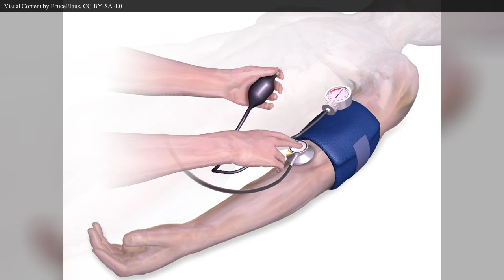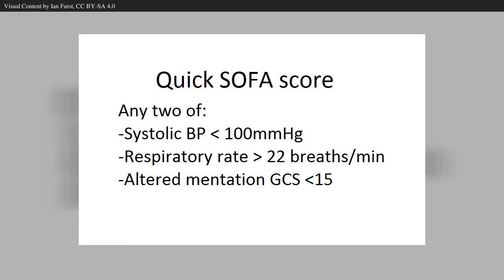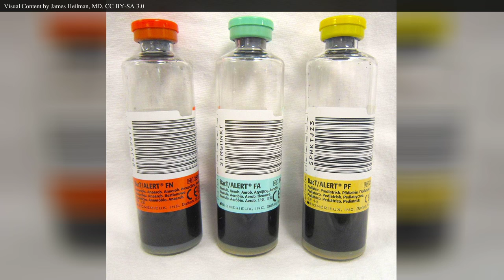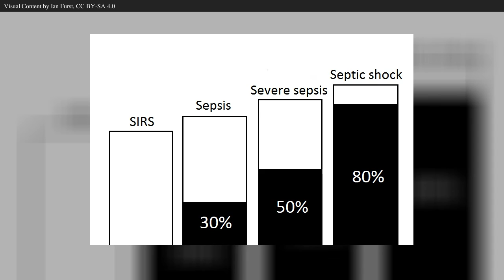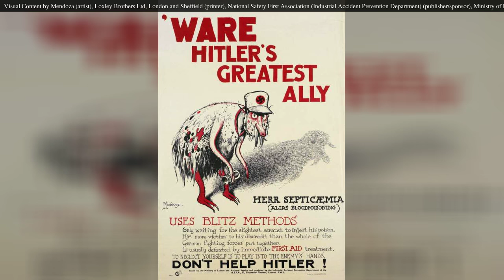Sepsis - en - Version 1